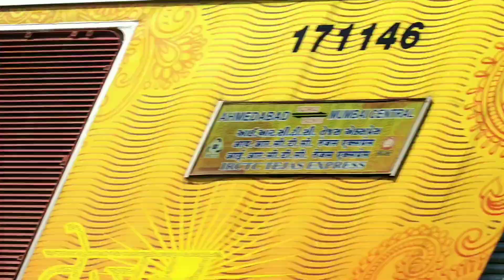Top 5 Fastest Train 😍 - shatabdi - Tejas - Rajdhani - pachim Express / indian Railways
top 5 fastest train in India 2020
top 5 Express train
Shatabdi
Tejas
rajdhani
double decker
paschim
Mumbai to Ahmedabad route
location Sachin railway station
Surat...

TOP 5 FASTEST TRAINS of India.

1st Shatabdi Express Train Journ..

Smoking ALCO Vs Smoking EM...

India's Longest Shatabdi Express...
a 3it g - WAP5 High Spe...
All Types of LHB Trains Livery| T..

t ITI ? track sound / WAG-5..
Mumbai To Ahmedabad Full J..
IRCTC Ahmedabad to Mumbai Te..
Double decker superfast Express..
TOP 5 FASTEST EXPRESS TRAIN...